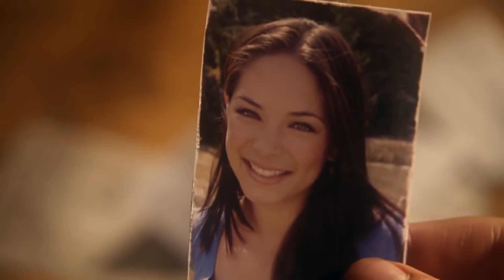Clark & Lana - Velha Infância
Series: Smallville
Song: Velha Infância - Os Tribalistas
Edition by DRBT

Note: I own none of the content within the video, only the editing time spent. All content is owned by its respective companies.